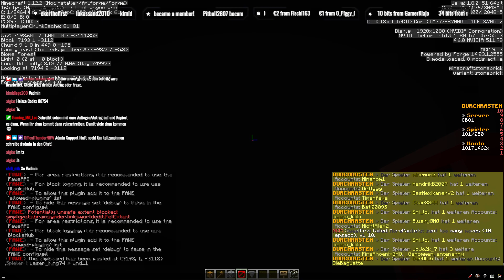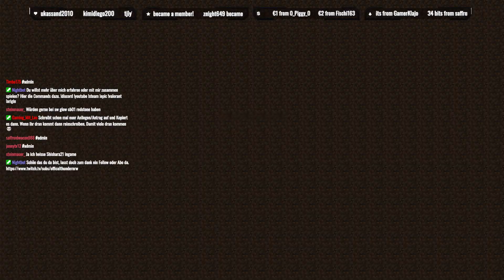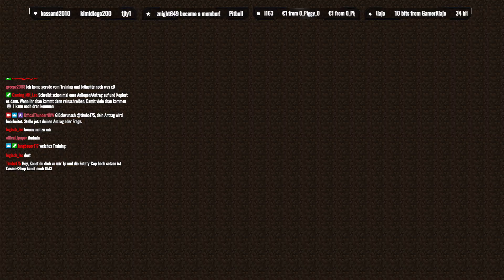Durchrasten.de Live Support 07.03.